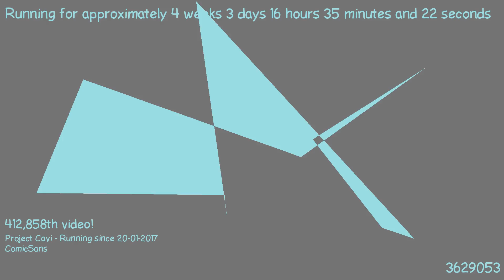1487687978 - Webdriver Cavi - H